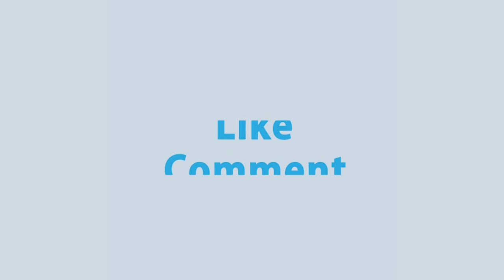দেশীয় রান্নার স্বাদে চীনা রেসিপি টমেটো উইথ ভেজিটেবল | Tometo With Vegetable | Rtv Cooking Show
দেশীয় রান্নার স্বাদে চীনা রেসিপি টমেটো উইথ ভেজিটেবল

- Team RTV